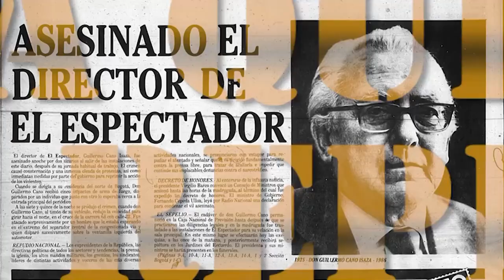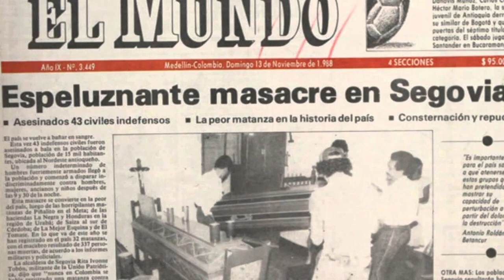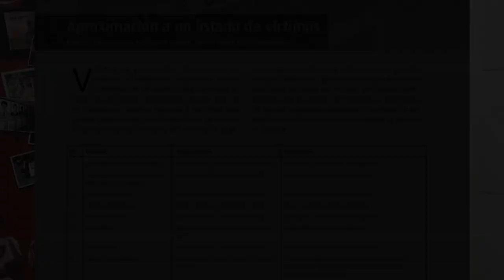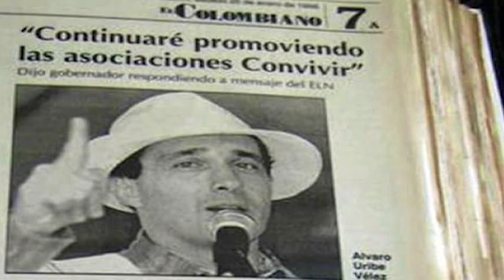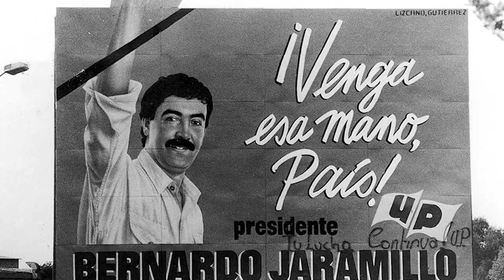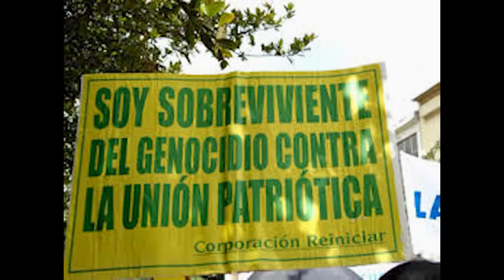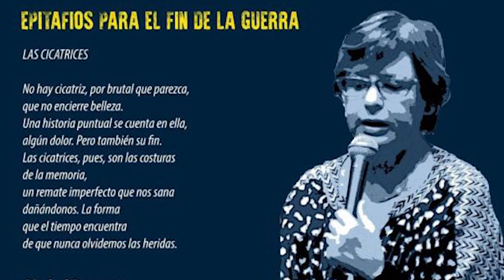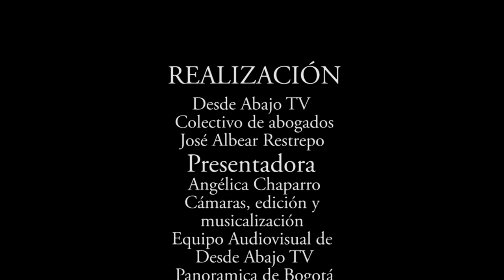Para que no se repita. Capítulo 2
La Comisión de la verdad, la reparación y garantía no repetición tiene como objetivos esclarecer lo que sucedió en más de 60 años de conflicto armado y violencia socio política pero también que se reconozca las víctimas, que se sepa quienes fueron los responsables y que la sociedad en su conjunto entienda lo que sucedió para promover la convivencia en los territorios.